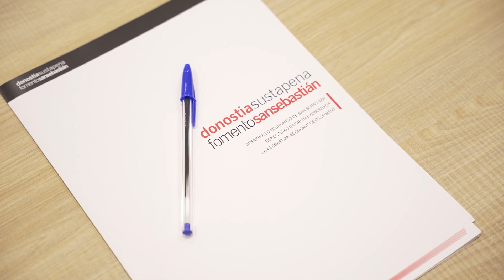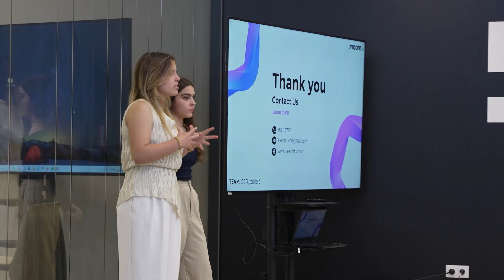EKINN Campus (English)